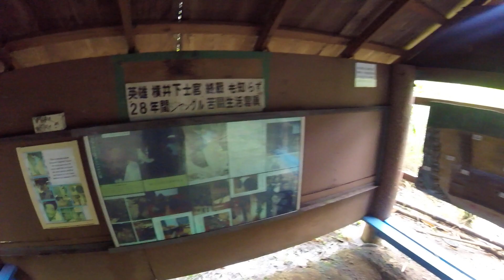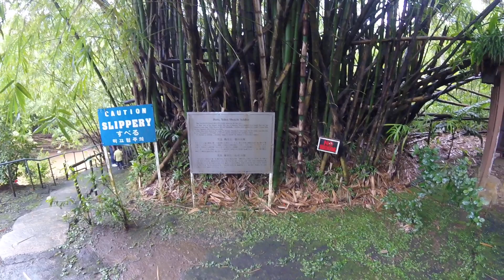TOLOFOFO FALLS, GUAM TRIP 9/24/17-5